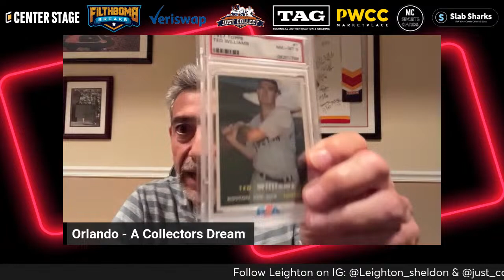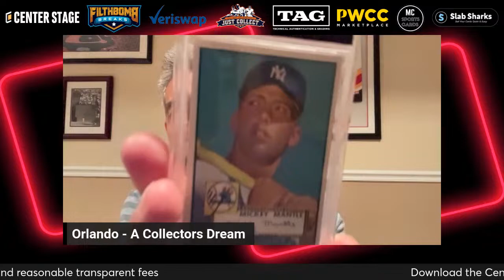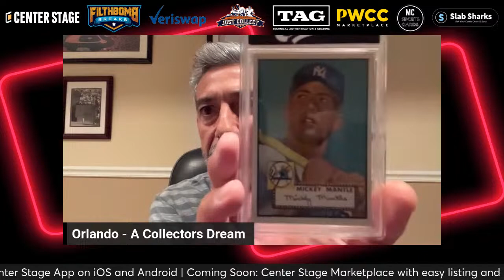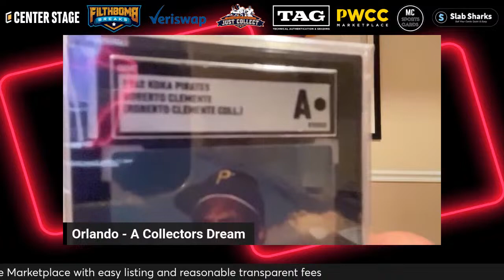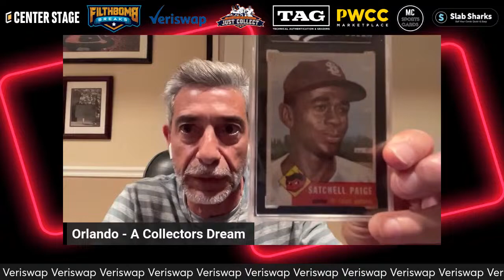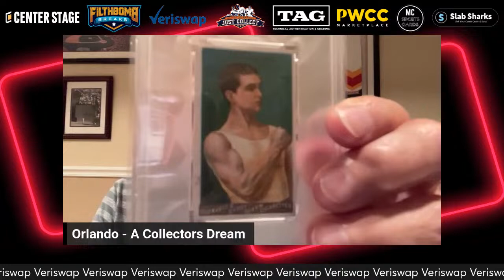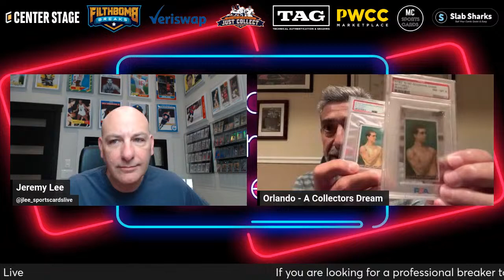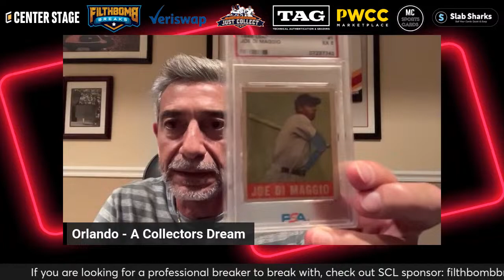A True Collector's Perspective | Orlando "A Collectors Dream" | SCL #219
We sit down with Orlando, from YouTube's "A Collectors Dream", a true collector and hobbyist to talk about how his Cuban roots got him started in the hobby, the intangibles that he loves about the hobby, the future of vintage, the evolving perspective on "authentic altered" cards, how a thirst for knowledge of history can open you up to a wealth of cards, his thoughts on the state of the hobby, the state of cards shops and card shows and the state of hobby content, our thoughts on the SGC Grading acquisition by PSA's parent company, and we will ask the question - "is it okay for collectors to sell cards?" and more so join us live and bring your questions and comments as they will be in play.

Saturday March 9 @ 7:00pm PST / 8:00pm MST / 9:00pm CST / 10:00pm EST

Visit sportcardexpo.com for info on all Expo events across Canada now in Toronto, Edmonton, Montreal and Quebec City.

Download the Center Stage app on iOS and Android for instant card identification and pricing. Visit centerstagehq.com.

If you've discovered a vintage collection and need help with valuation and selling, please reach out to Leighton Sheldon at Just Collect. Visit justcollect.com.

If you like to enter group breaks, please check out SCL sponsor Filthbomb Breaks. Visit filthbombbreaks.com and follow them on Fanatics Live.

If you value transparent, consistent and accurate grading, please check out TAG (taggrading.com). They are the only company I use to grade my cards now and they have the nicest slab, bar none, in the hobby.

Be sure to check out REA Auctions' tri-annual Catalog Auction and select Sports Cards Live as how you heard about them.

If you are into pop culture, action figures, Apple collectibles, VHS and video games, check out LCG at lcgauctions.com. And select Sports Cards Live as how you heard about them.